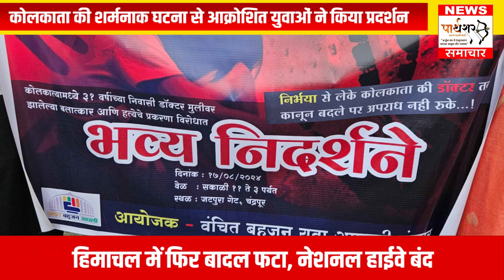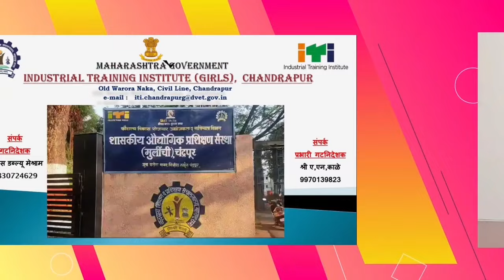कोलकाता की शर्मनाक घटना से आक्रोशित युवाओं ने किया प्रदर्शन....PARTHSHAR SAMACHAR